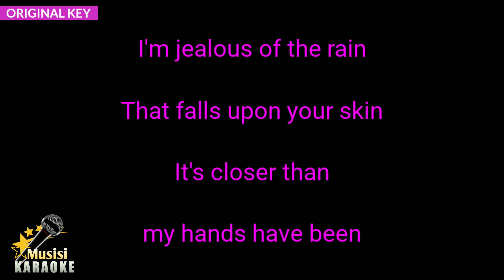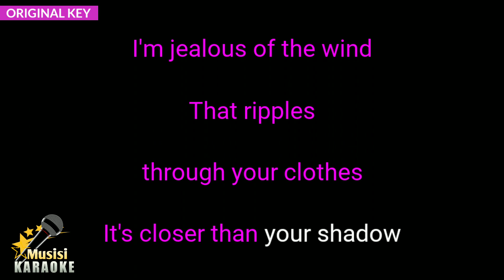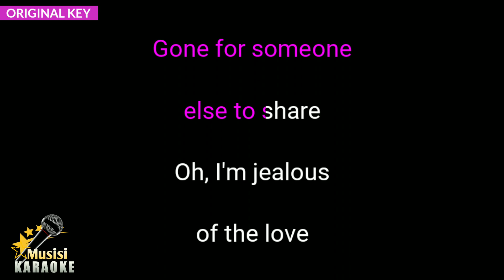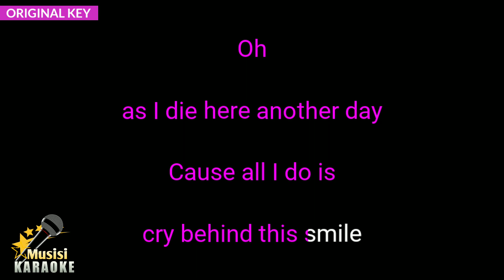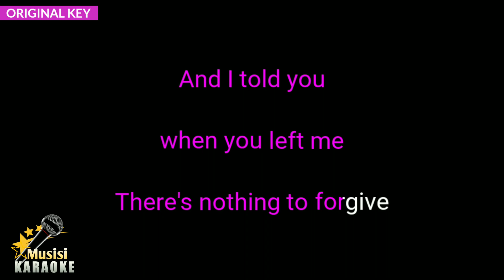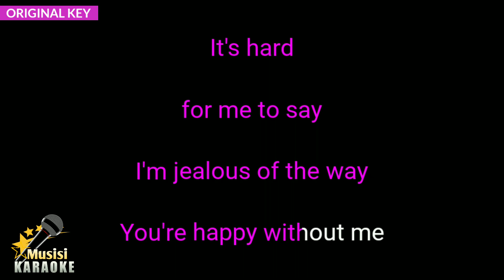Jealous - Labrinth (Karaoke Songs With Lyrics - Original Key)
Jealous Labrinth Karaoke Songs With Lyrics in Original Key Karaoke Version

Jealous Karaoke Instrumental

Jealous Labrinth has been included in the trending list on several platforms in the world, including trending YouTube. and this is Jealous karaoke version song with lyrics. Sorry if it's not that great. I hope to be better in the future in making other karaoke songs. happy singing :)

Jealous Lyrics :

Oh, I'm jealous of the wind, cause
I wished you the best of
All this world could give
But I always thought you'd come back, tell me all you found was
Heartbreak and misery
It's hard for me to say, I'm jealous of the way
I'm jealous of the nights
That I don't spend with you
I'm wondering who you lay next to
Oh, I'm jealous of the nights
I'm jealous of the love
Love that was in here
Gone for someone else to share
Oh, I'm jealous of the love, cause
Heartbreak and misery
Oh, as I die here another day